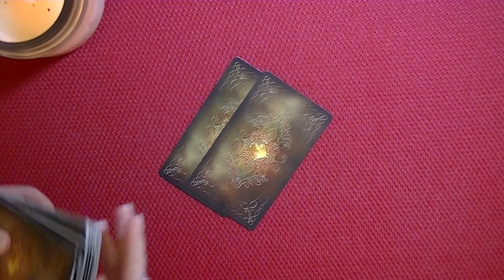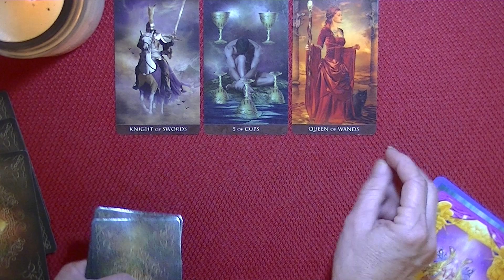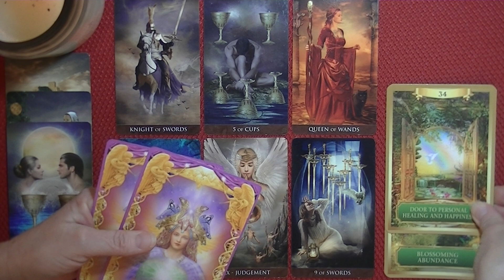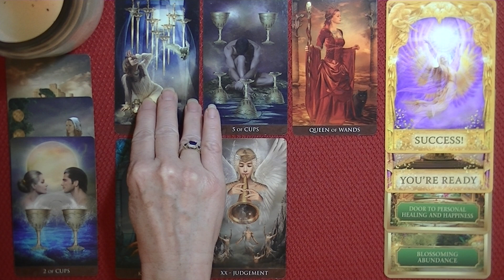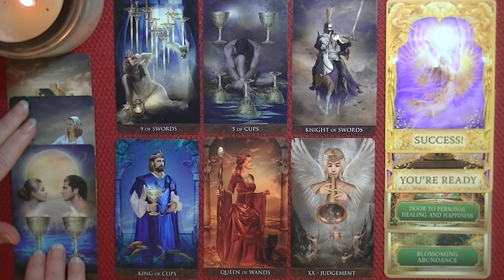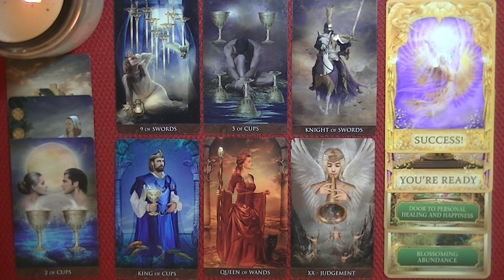AQUARIUS ~ NOVEMBER 16-30, 2020 ~ A Relationship (of Some Sort) Blossoms Into A Full Fledged Success